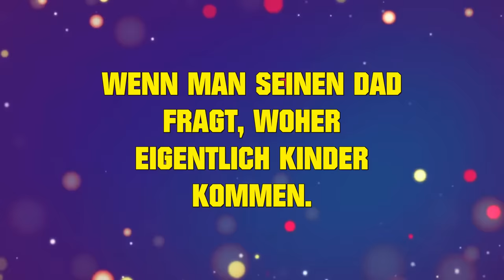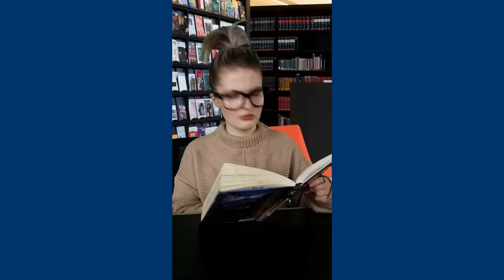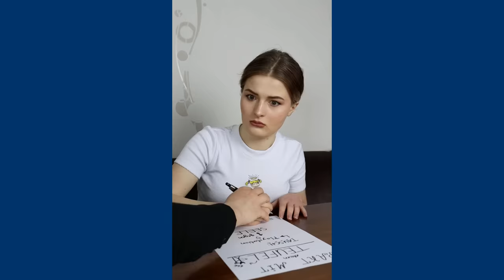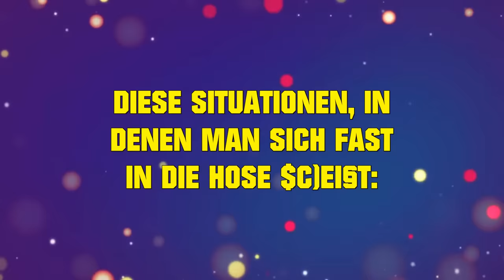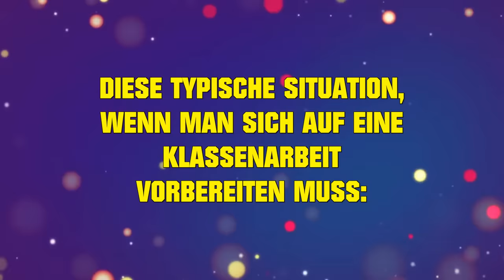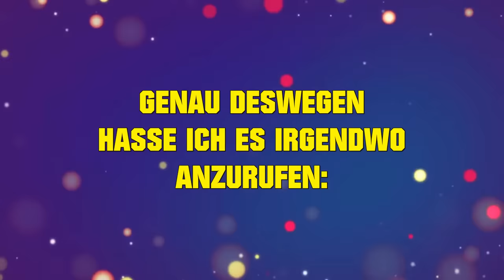Vater ERKLÄRT woher Kinder kommen - Best LiDiRo Shorts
Die besten TrueStoryBro Shorts von

► MEIN REAKTIONSKANAL: @lidirode
► MEIN Animation-Kanal:  @LiDiRoHier